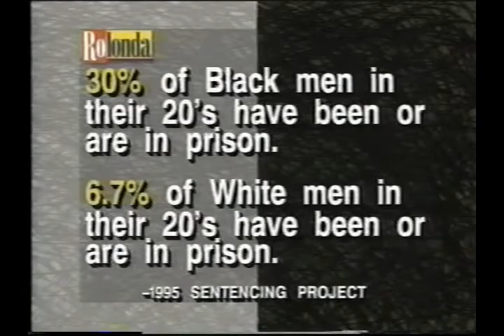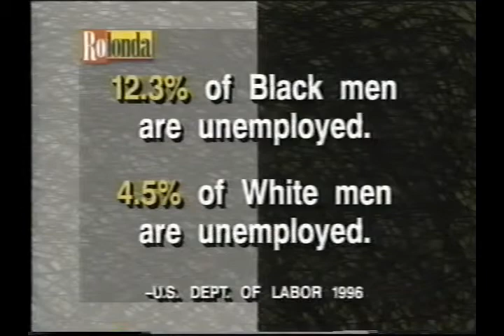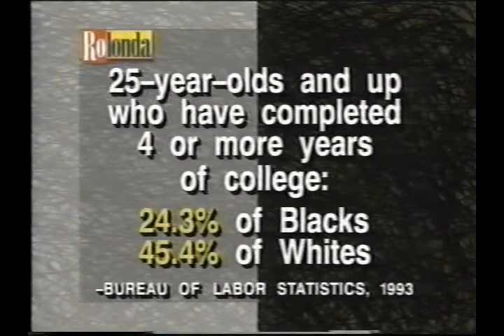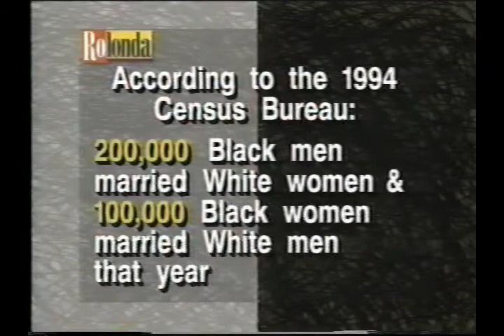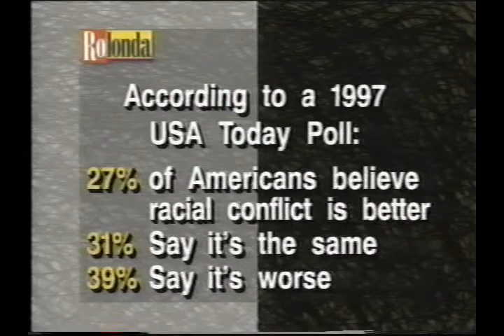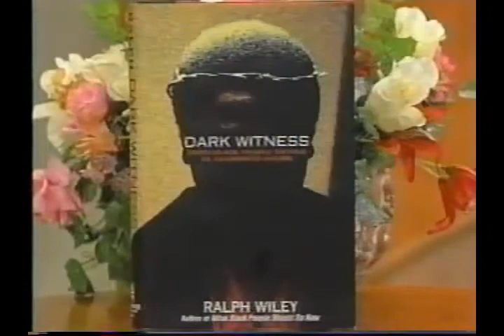OJ Simpson and The Great Racial Divide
Before President Donald Trump sparked racial outrage across the nation, back in 1994, it was accused murderer and former NFL football star, OJ Simpson who also hit a nerve, right on the heels of Rodney King, as bad race relations bubbled to a dangerous peak.

As a journalist and talk show host of ROLONDA, I enjoyed being in the fray of one of the country's most heated debates, as I juggled and wove together spewing passions from all sides. This same debate continues to this very day. Where do we go from here?

WHAT DO YOU FEEL IT WILL TAKE TO BRING AMERICA TOGETHER?